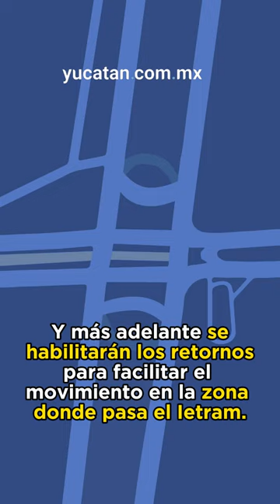Modificación de tránsito en el cruce de Los Héroes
El gobierno del Estado informó que se modificó la circulación en el cruce de la calle 39 con el paso superior vehicular del Periférico, mejor conocido como la salida a Los Héroes.